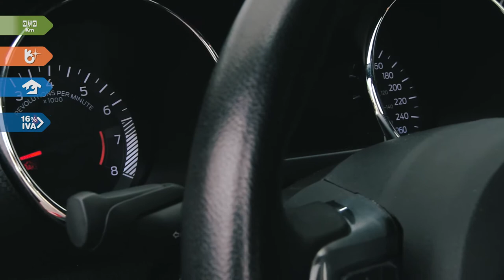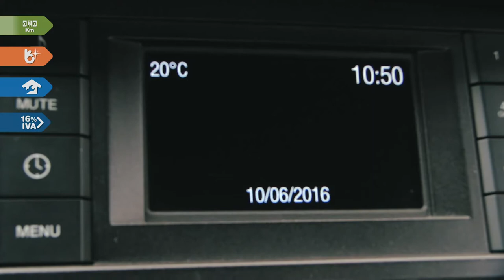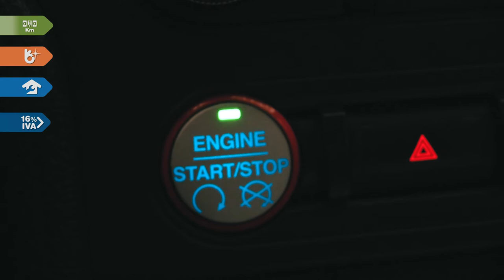Ford • Mustang Coupé v6 2015 • F5356758